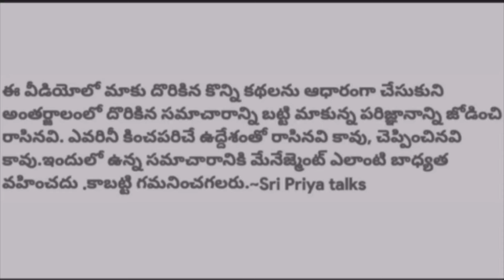పండ్ల షాప్ ఆంటీ.. కళ్లజోడు ప్రియుడు/Telugu crime stories/real Telugu news/Sri Priya talks